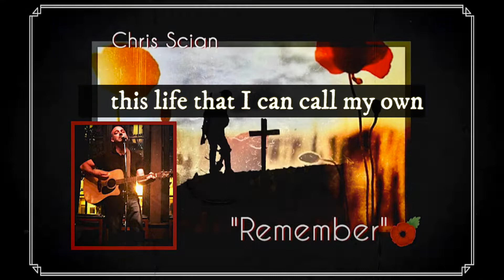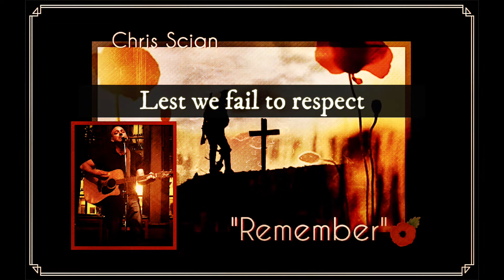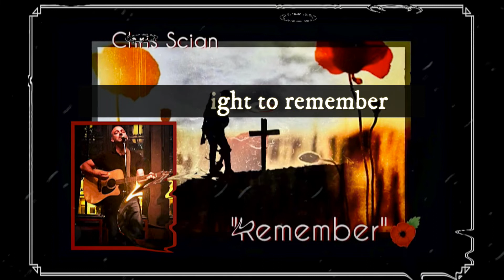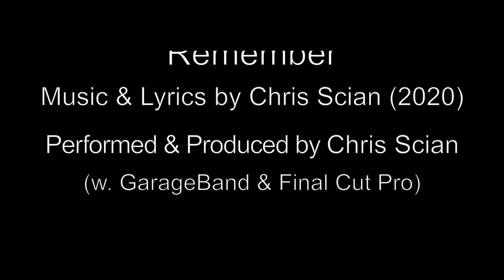"Remember" (Remembrance Day Song) / Chris Scian (original song/lyric video) 🇨🇦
"Remember" (Remembrance Day Song)
(original song / lyric video)
Music & lyrics by Chris Scian 2020
Performed & produced by Chris Scian 2022
w. GarageBand & Final Cut Pro (& free stock footage)

Lyrics:

When I first heard the story I was just a boy
Of the men who died bravely in the Wars
Stood still in silence, my head to the floor
Not really knowing then what it was for

And I’ve seen the stripes and medals and poppies worn
And their faces in pictures of old
But a soldier’s scream is one I’ll never hear
In this life that I can call my own

Lest we fight to remember
Lest we fail to respect
In fall skies of November

Now up high our flag is flown
Near the shrine set in stone
So many have passed by in years faded
But a soldier’s dream
Shines on us all
In this land of the free and the jaded

(Chorus)

Now the echoes of battle still sound off
On the ones who return
They carry the cost for our freedom

(Chorus)

Should we fail to remember
Dare we welsh on our debt
In grey skies of November
Lest we forget (4x)